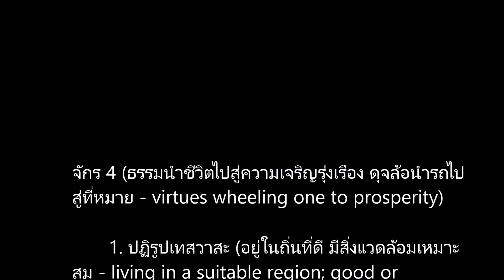76 ทรงปลงอายุสังขาร ตอน 1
พระพุทธเจ้านั้น พระองค์เป็นผู้ทรงพระคุณอันประเสริฐเป็นอันมาก ยากที่จักพรรณนาให้สิ้นสุดได้โดยง่าย แต่เมื่อประมวลกล่าวเฉพาะพระคุณที่เป็นใหญ่เป็นประธานแห่งพระคุณทั้งปวง พระคุณอันยิ่งใหญ่นั้นมี  ๓  ประการ คือ

1. พระปัญญาธิคุณ คือ พระพุทธองค์ทรงมีพระปัญญารอบรู้ถึงความจริงแห่งสิ่งทั้งหลายทั้งปวง ความเป็นจริงของสิ่งเหล่านั้นว่าเป็นอย่างไร ก็ทรงทราบชัดถึงความจริงเหล่านั้น และนำความจริงเหล่านั้นมาเปิดเผยชี้แจงแสดงแก่โลก ตามพื้นเพแห่งอัธยาศัยของบุคคลเหล่านั้น

2. พระบริสุทธิคุณ คือ พระพุทธองค์ทรงมีพระทัยบริสุทธิ์ สะอาดหมดจด จากอาสวะกิเลสเครื่องเศร้าหมองทั้งหลาย ไม่มีความขุ่นมัวเศร้าหมองภายในพระทัยทรงดำรงอยู่อย่างคงที่ ไม่แปรผัน ท่ามกลางอารมณ์ที่กระแทกกระทั้นจากภายนอก ไม่ว่าจะดีหรือร้ายแต่พระทัยของพระพุทธเจ้าก็บริสุทธิ์อยู่มั่นคงอยู่อย่างนั้นไม่แปรผัน

3. พระมหากรุณาธิคุณ คือ ทรงกอปรด้วยความกรุณาต่อสรรพสัตว์ทั้งหลาย ไม่ทรงเลือกชาติชั้นวรรณะแต่ประการใด แม้แต่ในศีลของพระองค์ก็ทรงบัญญัติให้คนงดเว้นไม่ทำสิ่งมีชีวิตให้ตกล่วงไป และทรงแนะให้แผ่เมตตาจิตต่อสรรพสัตว์ทั้งหลาย เพื่อให้อยู่ร่วมกันได้อย่างปกติสุข อันเป็นเป้าหมายของการดำรงชีวิตของสรรพสัตว์ทั้งหลาย
ซึ่งเมื่อกล่าวโดยนัยที่รู้กันแพร่หลายทั่วไปแล้ว พระคุณของพระพุทธเจ้า ก็สรุปรวมลงไว้ที่นวหรคุณทั้ง ๙ ประการ อย่างที่สวดสรรเสริญว่า

“แม้เพราะอย่างนี้ อย่างนี้ พระผู้มีพระภาคเจ้า เป็นพระอรหันต์ ดับเพลิงกิเลส เพลิงทุกข์สิ้นเชิง ตรัสรู้ชอบได้โดยพระองค์เอง ทรงถึงพร้อมด้วยวิชชา คือ ความรู้ และจรณะ คือ ความประพฤติ เป็นผู้เสด็จไปแล้วด้วยดี เป็นผู้รู้โลกอย่างแจ่มแจ้ง เป็นผู้สามารถฝึกบุรุษที่สมควรฝึกได้อย่างไม่มีใครยิ่งกว่า เป็นครูผู้สอนของเทวดาและมนุษย์ทั้งหลาย เป็นผู้รู้ ผู้ตื่น ผู้เบิกบานด้วยธรรม เป็นผู้มีความจำเริญ จำแนกธรรมสั่งสอนสัตว์ ดังนี้..."

ที่มา : อธิบายหลักธรรมตามหมวด จาก นวโกวาท (ขุ.ขุ.๒๕/๑) : พระเทพดิลก (ระแบบ  ฐิตญาโณ);  วัดบวรนิเวศวิหาร  กรุงเทพมหานคร